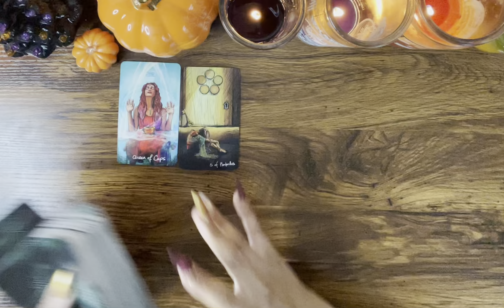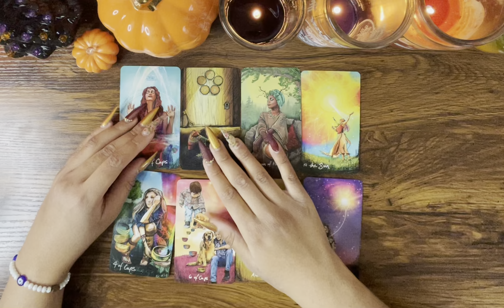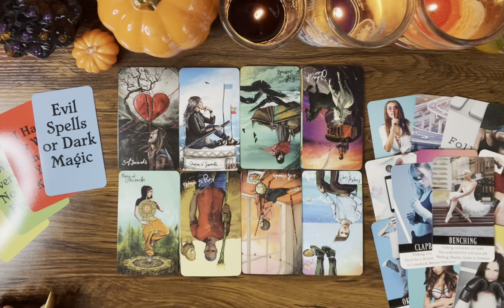CANCER ♋️ They think you don’t know what they’ve done, BUT you know the TRUTH‼️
Hey Everyone! 🌻

🌻 PERSONAL READINGS WAITLIST 🌻

Love & Light 🌻